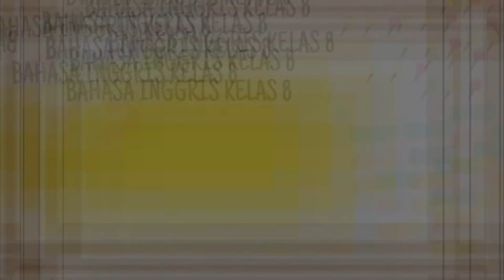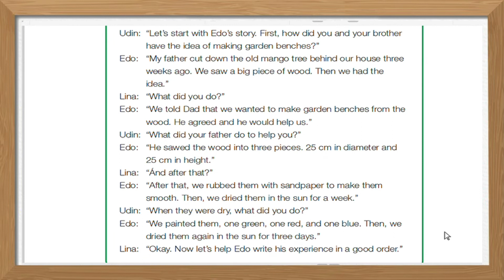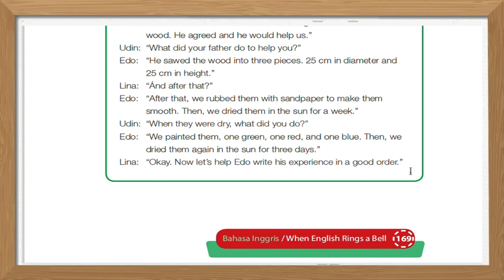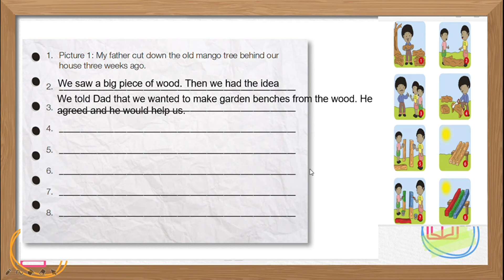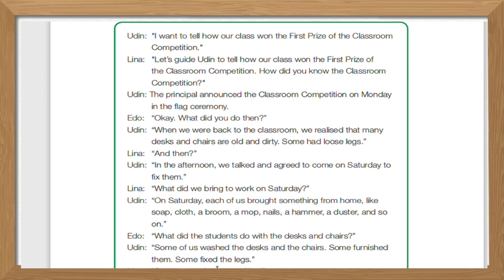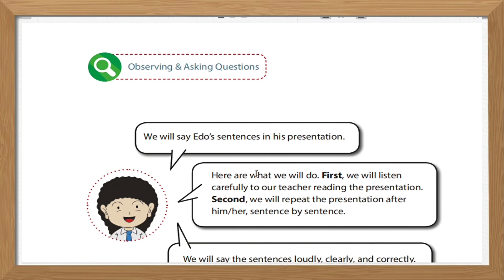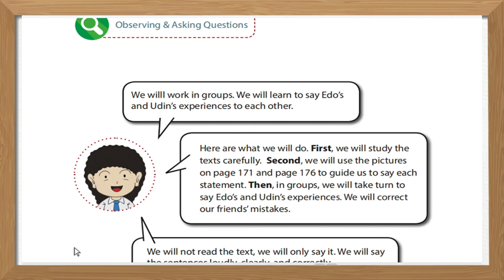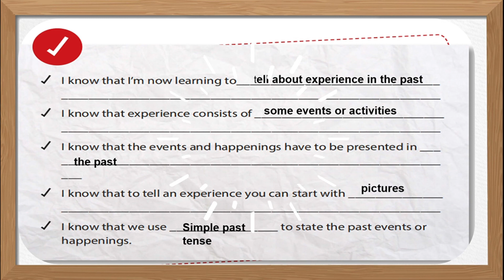BAB 11 II YES WE MADE IT II BAHASA INGGRIS KELAS 8 II bag 1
Struktur kalimat untuk menceritakan pengalaman kita adalah dengan menggunakan simple past tense
Now, kamu bisa belajar dimana dan kapan saja.